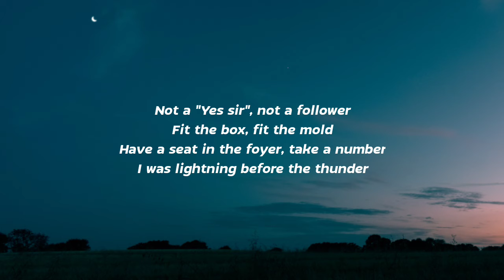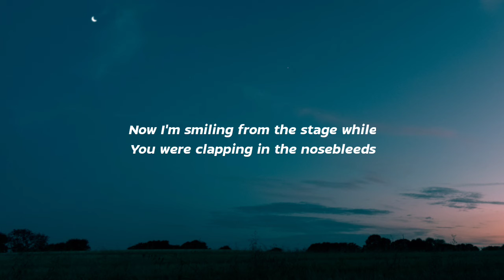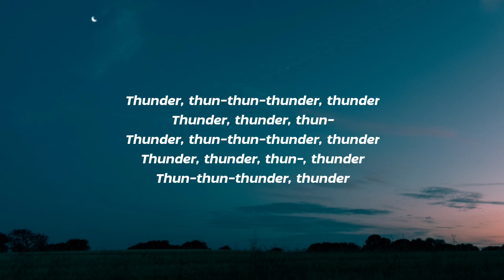Imagine Dragons - Thunder (Lyrics)